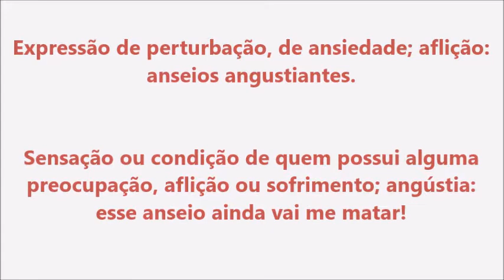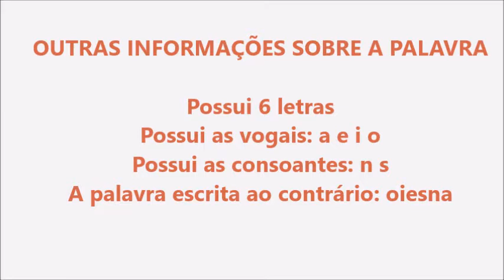Significado da palavra Anseio